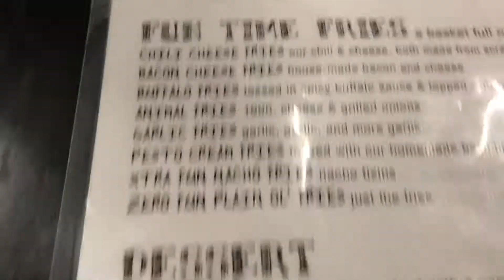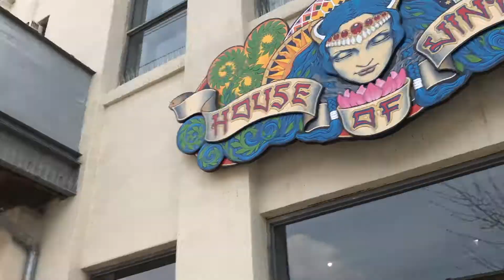Toronto Photoshoot/Doomie's Review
In today's vlog we headed to Toronto to do a collab with Dee from DeeSilkie! She hand dyes and prints all of her own silk clothing that is cut and sewn in Toronto! We also ate at another vegan restaurant for the first time! Thanks to Dee, I truly had a blast and cannot wait to see what she comes out with next!

VERO: Carley Adolf